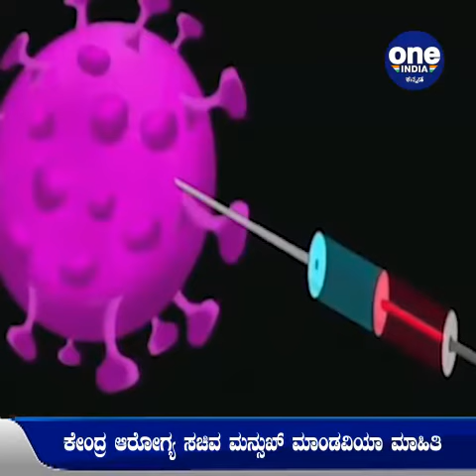Covid-19 vaccine for children likely next month - AIIMS Randeep Guleria | Oneindia Kannada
ಮುಂದಿನ ತಿಂಗಳು ಮಕ್ಕಳಿಗೂ ಲಭ್ಯ ಕೊರಾನಾ ಲಸಿಕೆ